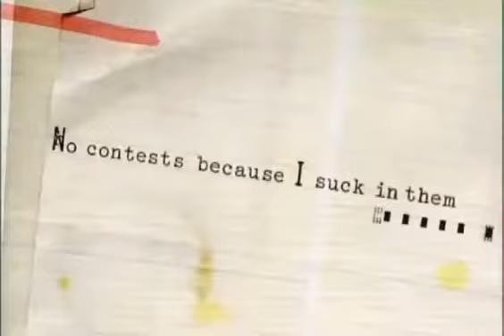Dane Reynolds | first chapter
Video courtesy of Marine Layer Productions